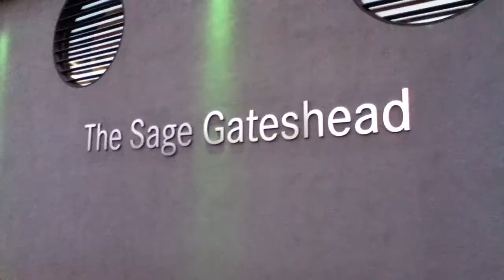Sightseeing in Gateshead - 25/11/11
Quick video. Sightseeing on Gateshead Quayside.